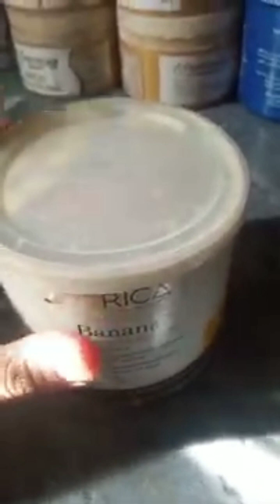Rica Wax Complete Information Method and Best Results Wax || Salon's Number one Wax